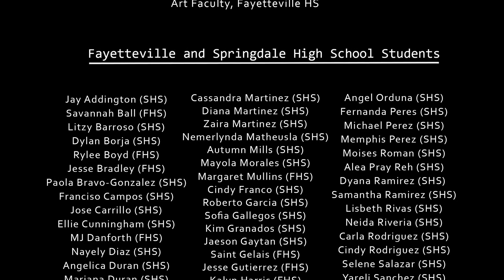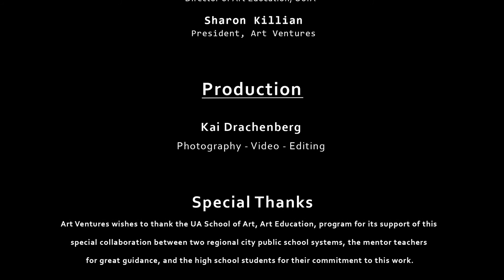Art Ventures K-12 Gallery Initiative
Students at Springdale High School and Fayetteville High School in Northwest Arkansas collaborate on Modern Folklore art project designed by their UA School of Art, Art Education Student Teachers.  Students are creating sculptures and paintings in response to stories and imagery shared with each other through social media.